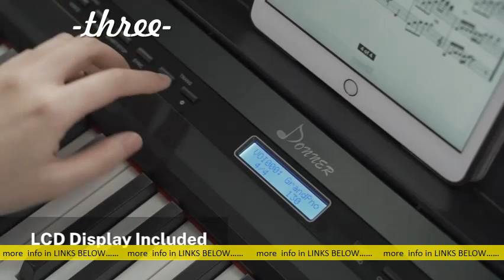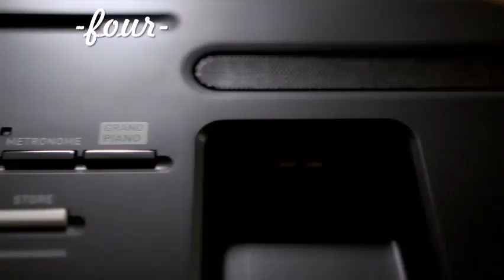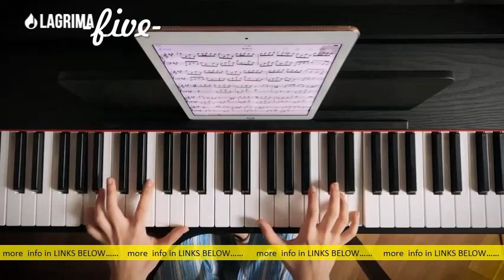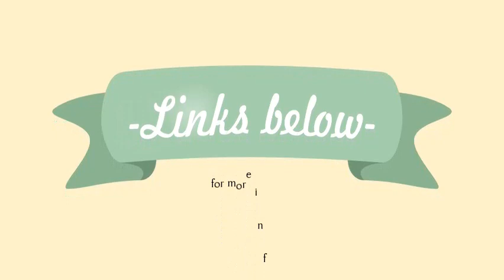Top Digital Pianos With Power Supply You Can Have It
Best Power Supplies of 2021 - Top PSUs for Gaming PCs. s: tomshard e reviews best-psus,4. s: tomshard e reviews best-psus,4. ‎Trending ‎Be quiet! Dark Power Pro 12. ‎Corsair RM750x ‎Corsair VS450 Best power supply for PC gaming in 2021 | PC Gamer s: pcgamer best-power-supply-unit-for. s: pcgamer best-power-supply-unit-for. Cached15 Jun 2021 — What is the best power supply unit for PC gaming? So, make a good investment now and you won't have to spend extra money the next time you upgrade. Besides the totem-pole PFC, the AX1600i also uses two Digital. Best PSU: top PC power supplies for gaming and more. s: techradar best-pc-power-supply s: techradar best-pc-power-supplyCached23 Jun 2021 — Having one of the best PSUs is so important for your PC. So, read on to find the best PC power supplies you can buy in 2021. The 15 Best Power Supplies for 2021 (PSU Tier List) s: techguided the-best-gaming-power-supplies s: techguided the-best-gaming-power-suppliesCachedTherefore, you need to take your time in order to make sure that you choose a high-quality gaming computer power supply. In this post, we will take a look at the​. ‎Quick-Look: The Best. ‎Questions to Ask Before. ‎Extreme 1000W+ Power. Best PC Power Supply for 2021 | Digital Trends s: digitaltrends computing best-pc-p. s: digitaltrends computing best-pc-p. Cached19 Jun 2021 — If you need a new PC power supply, our top picks will give you a better idea of which components are a good match for your needs. You might. Why You Should Try a Digital Power Supply for Your Next PC s: lifehacker why-you-should-try-a-digital-p. s: lifehacker why-you-should-try-a-digital-p. Cached14 Jan 2019 — If you want a true, every-watt-counted measurement of how much power your desktop PC draws, a device like the A Watt is your best bet. Best PC Power Supplies: Holiday 2020 - AnandTech s: anandtech show best-psus s: anandtech show best-psusCached2 Dec 2020 — So today we're bringing you our annual PC power supply guide, to help you sort figure out what the best options are, be it a low-wattage unit for. Missing: Digital ‎| Must include: Digital AX1600i Digital ATX Power Supply — 1600 Watt Fully. s: corsair Products CP-9020087-NA s: corsair Products CP-9020087-NACachedThe CORSAIR AX1600i is the ultimate digital ATX power supply, built using only the best components and state-of-the-art gallium nitride transistors to deliver.